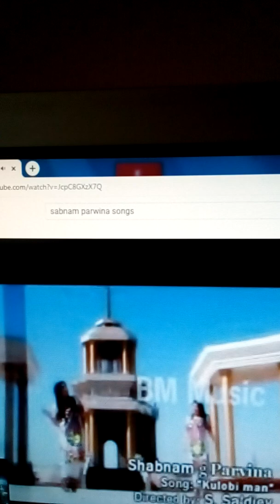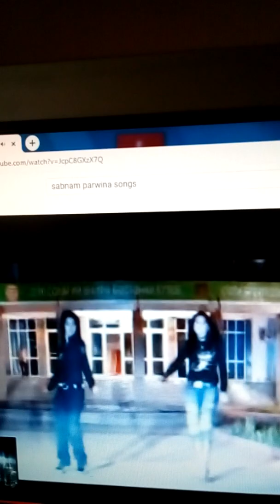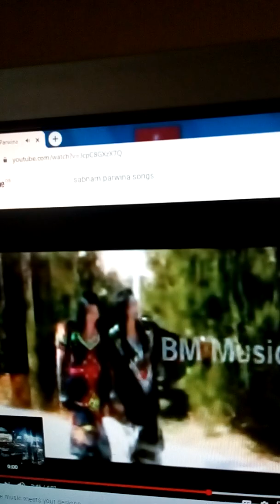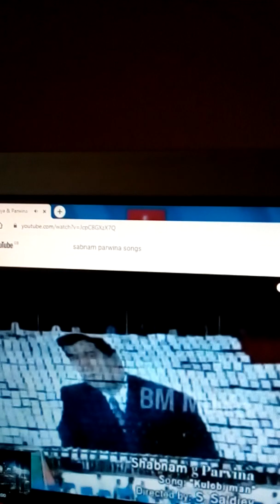Iranian Persian lovely song by sabnam,parwina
Beautiful Iranian Farsi song sing by famous singer sabnam and parwina. Persian music and songs are the best in the world .hope every one like this song.